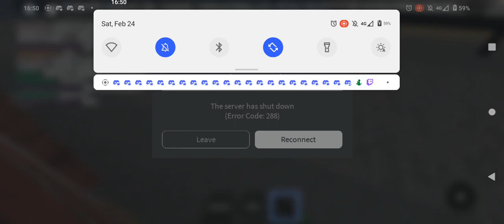M.V. Pilgrimage's February 25th, 1933 Voyage Part 2